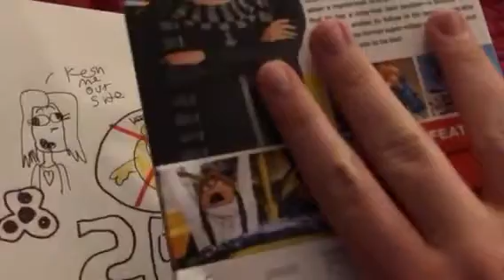My opinion on 2017 👍🏻👎🏻